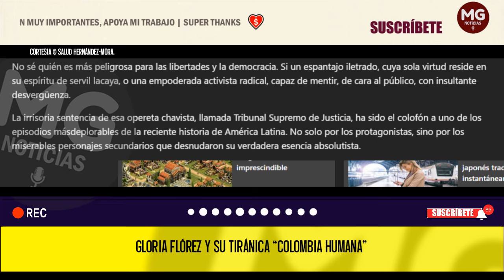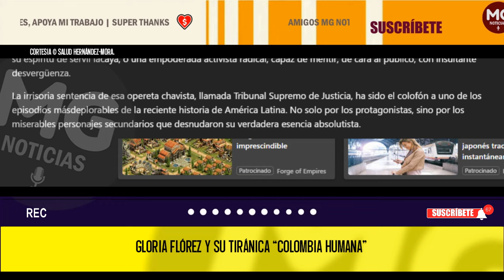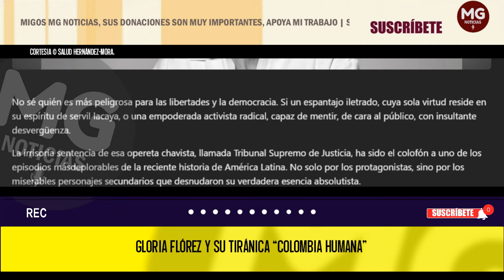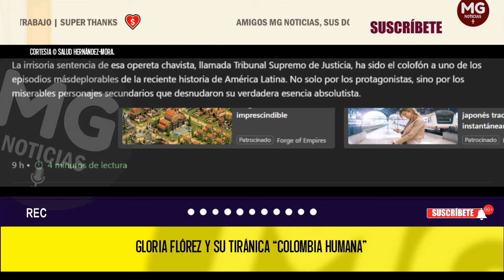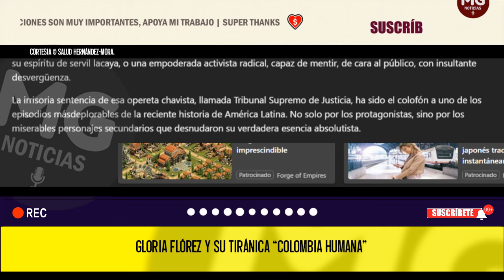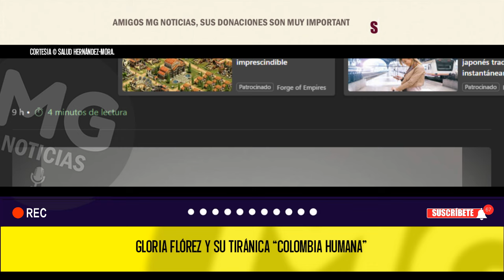GLORIA FLÓREZ Y SU TIRÁNICA "COLOMBIA HUMANA" ❌ Columna Salud Hernández-Mora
No sé quién es más peligrosa para las libertades y la democracia. Si un espantajo iletrado, cuya sola virtud reside en su espíritu de servil lacaya, o una empoderada activista radical, capaz de mentir, de cara al público, con insultante desvergüenza.
noticias SALUD HERNÁNDEZ MORA